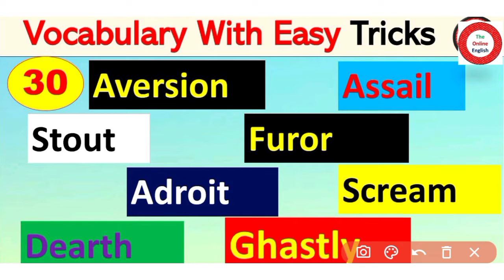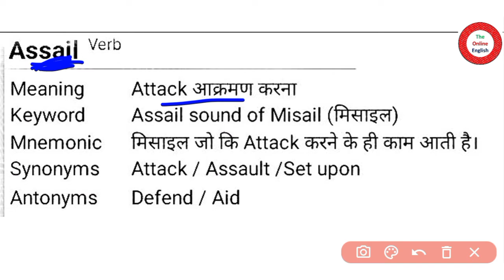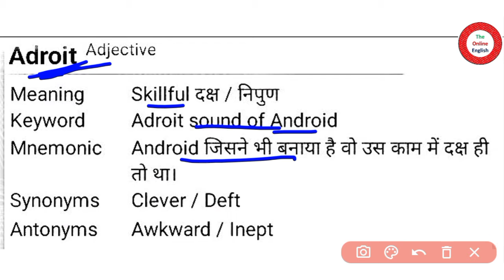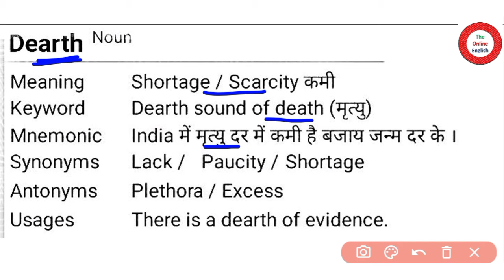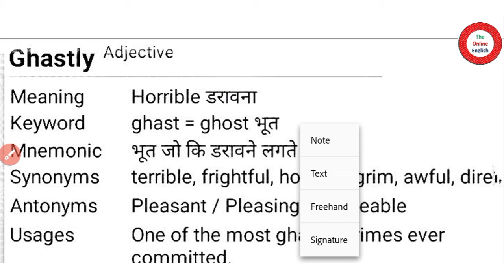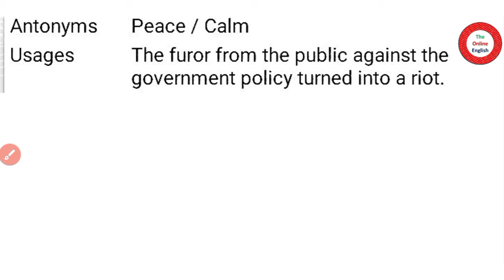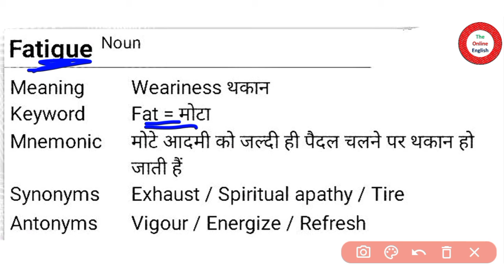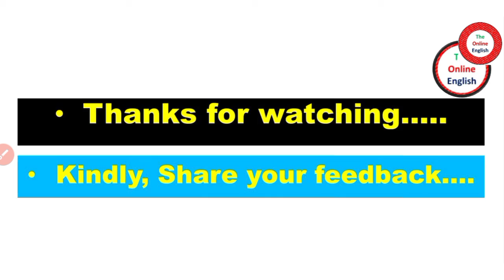English Vocabulary With Tricks Part 30.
English Vocabulary Part 30 • Learn English Vocabulary With Tricks

Vocabulary show by Online English is so much helpful for you if you're preparing for any competitive exams. If you are stuck in, how to improve vocabulary, we recommend you to go for it, Here the vocabulary words are being provided with their Hindi meaning and use in a sentence.

English has a large vocabulary with a number of distinct words. Don't miss any lecture episode of vocabulary show if it's about building your vocabs.